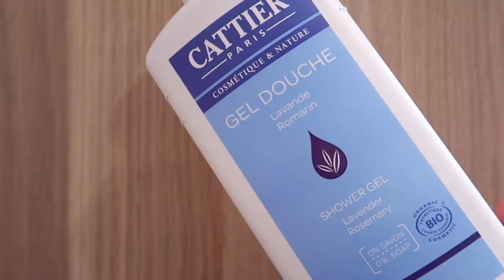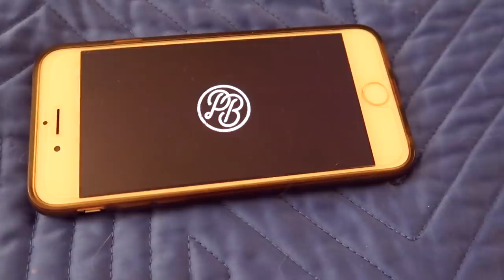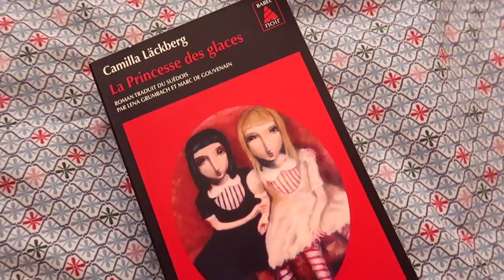NIGHT ROUTINE : soir en douceur | Les astuces de Margaux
PRODUITS MENTIONNES
Enceinte BOSE
Spray assainissant pour les mains à la lavande de Dr. Bronner's
Livre "La princesse de glace" de Camilla Läckberg
Bouteille YOKO Design bleue
Tisane PUKKA "night time"

Huile de beauté à la fleur d'oranger de La sultane de Saba
Baume à lèvres les 3 miels de Melvita (REDUCTION AVEC IGRAAL)

HYGIENE
Mousse nettoyante lumière 2en1 de Melvita (REDUCTION AVEC IGRAAL)

PARRAINAGES

Pour récupérer de l'argent quand tu achètes sur le site de la SNCF (ou Sephora, Nike...), je passe par IGRAAL ! Si toi aussi tu veux récupérer de l'argent grâce à tes achats, je te parraine

Parrainage UBER (réduction offerte) : xc8nr